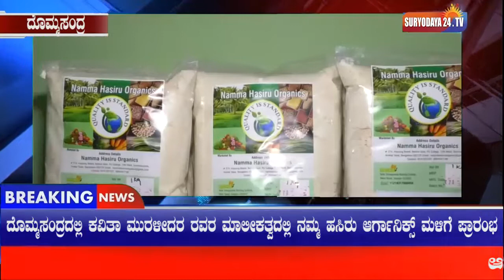ದೊಮ್ಮಸಂದ್ರದಲ್ಲಿ ಕವಿತಾ ಮುರಳೀದರ ರವರ ಮಾಲೀಕತ್ವದಲ್ಲಿ ನಮ್ಮ ಹಸಿರು ಆರ್ಗಾನಿಕ್ಸ್ ಮಳಿಗೆ ಪ್ರಾರಂಭ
ಆನೇಕಲ್ ವಿಧಾನ ಸಭಾ ಕ್ಷೇತ್ರದ ದೊಮ್ಮಸಂದ್ರ ದಲ್ಲಿ ಪ್ರಥಮ ಬಾರಿಗೆ ಸಾವಯುವ ಪಥಾರ್ಥಗಳಿಂದ ತಯಾರಿಸಿದ ನಮ್ಮ ಹಸಿರು ಆರ್ಗಾನಿಕ್ಸ್ ಮಳಿಗೆಯು ಪ್ರಾರಂಭಗೊಂಡಿದೆ. ದೊಮ್ಮಸಂದ್ರ ಕವಿತಾ ಮುರಳೀದರ ರವರ ಮಾಲೀಕತ್ವದಲ್ಲಿ ನಮ್ಮ ಹಸಿರು ಆರ್ಗಾನಿಕ್ಸ್ ಮಳಿಗೆಯ ಪ್ರಾರಂಭಗೊಂಡಿದೆ. ನಮ್ಮ ಹಸಿರು ಆರ್ಗಾಕ್ಸ್ ಮಳಿಗೆಯಲ್ಲಿ ಸಾವಯುವಪಥಾರ್ಥಗಳಿಂದ ತಯಾರಿಸಿದ ಉತ್ಪನ್ನಗಳು ದೊರೆಯಲಿದ್ದು ವಿಶೇಷವಾಗಿ ರಿಯಾಯಿತಿ ಬೆಲೆಯಲ್ಲಿ, ಉತ್ತಮ ಗುಣಮಟ್ಟದ ಗೃಹ ಉಪಯೋಗಿ ಮತ್ತು ಆಹಾರ ಉತ್ಪನ್ನಗಳು, ಆಯುವೇದ ಔಷದಿಗಳು ದೊರೆಯಲಿದ್ದು ತಾಲ್ಲೂಕಿನ ಜನತೆ ನಮ್ಮ ಹಸಿರು ಆರ್ಗಾನಿಕ್ಸ್ ಮಳಿಗೆಗೆ ಒಮ್ಮೆ ಬೇಟಿ ಕೊಡಿ ನಿಮ್ಮ ಅನಿಸಿಕೆ ತಿಳಿಸಿ ಎಂದು ಯೋಗ ಶಿಕ್ಷಕ ಸುಧಾಕರ್ ಮನವಿ ಮಾಡಿದ್ದಾರೆ. ಹೆಚ್ಚಿನ ಮಾಹಿತಿಗಾಗಿ 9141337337, 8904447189